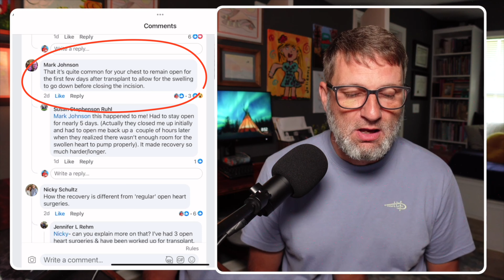They Never Said They’d Leave My Chest Open- Life After Organ Transplant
In this candid and informative video, I delve into a topic rarely discussed: the possibility of waking up after a heart transplant or extensive open-heart surgery to find your chest still open. From my own personal journey, I shed light on the reality that sometimes, medical procedures require leaving the chest cavity open for a period post-surgery. I share insights into the reasons behind this practice, including the need to monitor for any lingering bleeding or swelling before closing the chest. Join me as I navigate the emotional and physical challenges of life after organ transplant, offering hope and understanding to others facing similar experiences. Don't miss this eye-opening discussion that goes beyond the medical textbooks to explore the human side of surgery and recovery.

3) CONSIDER SUPPORTING My Channel by purchasing"The Transplant Helper" tee shirts. This will help sustain my ability to produce high-quality content 2-3 times a week.